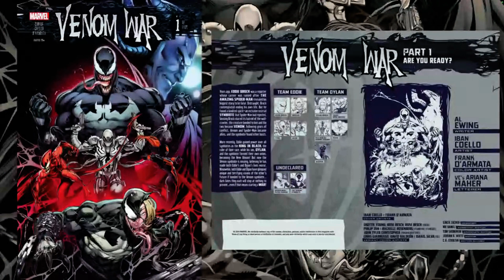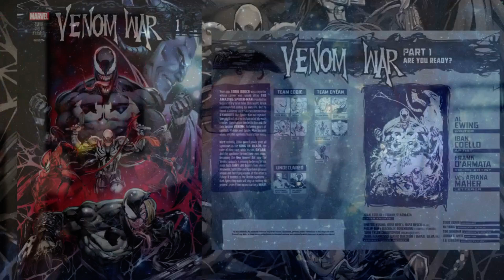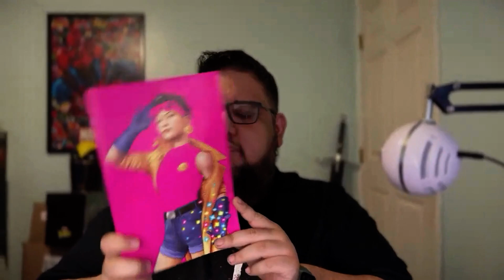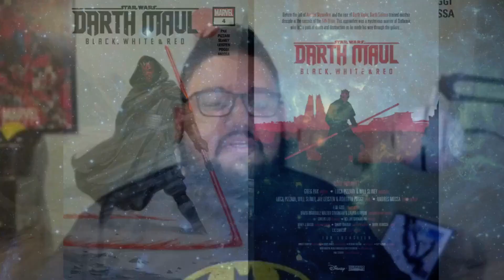Marvel Comics Reviews for the Week of 08/07/2024 | NEXT ISSUE COMICS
This is a compilation of all of our Marvel Comic Reviews for the week